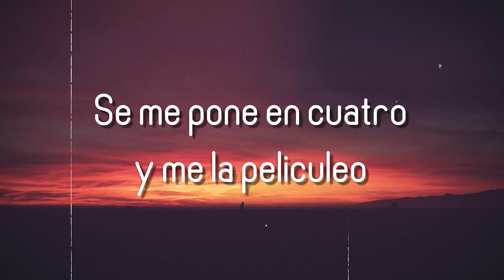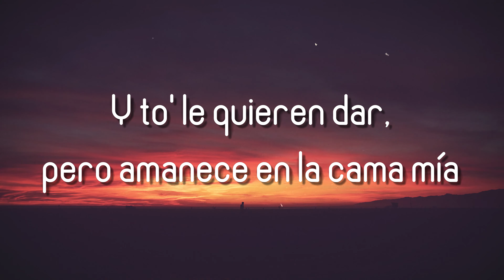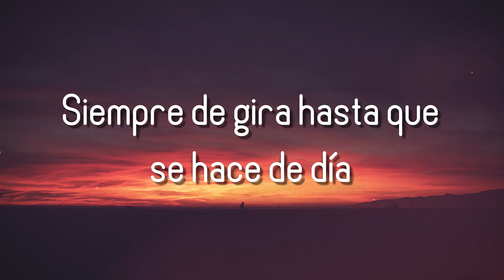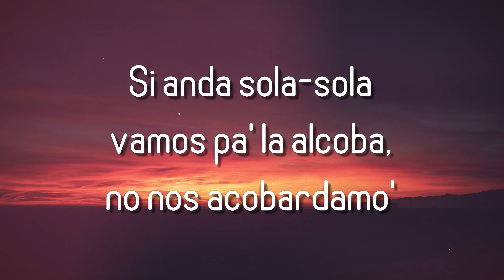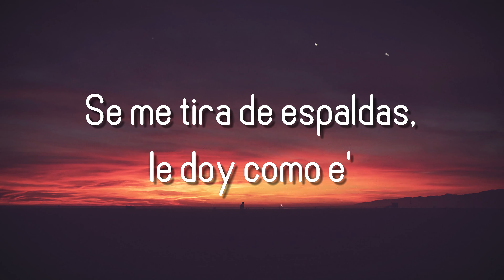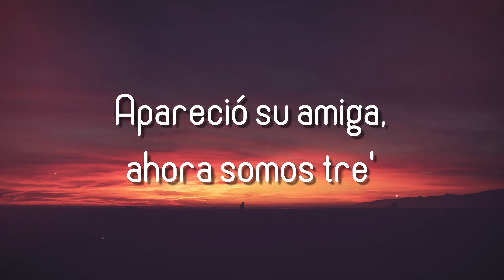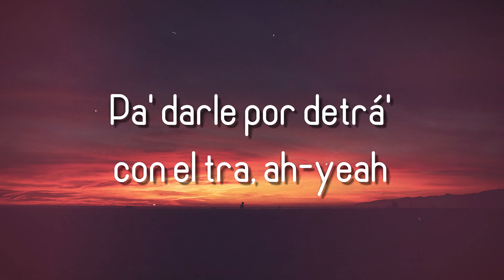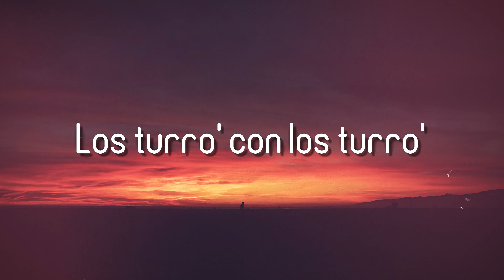Gante, De La Ghetto - LIT killah, L (Lyrics) 🌵